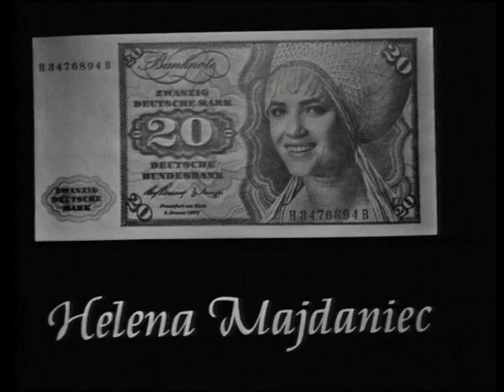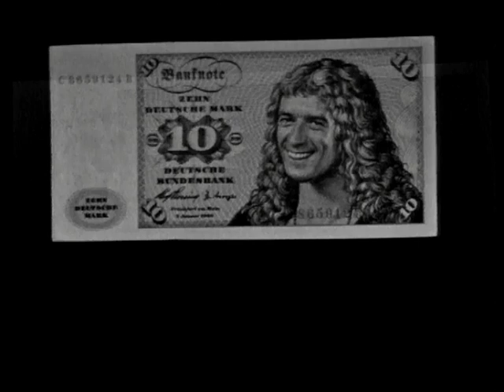Die Rudi Carrell Show - (Vor- und Abspann) - Folge 1 + Folge 10 (Die erste Farbfolge)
Die Rudi Carrell Show
die 27-teilige ARD-Show mit Rudi Carrell von 1965 bis 1973

Die Rudi Carrell Show - Volume 1 bei amazon
Die Rudi Carrell Show - Volume 2 bei amazon
Die Rudi Carrell Show - Volume 3 bei amazon
Die Rudi Carrell Show - Volume 4 bei amazon